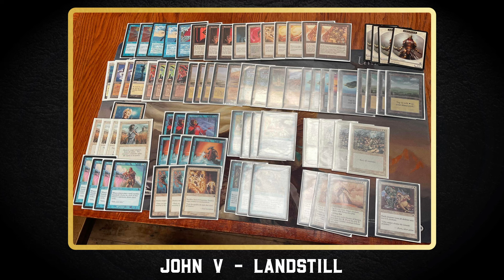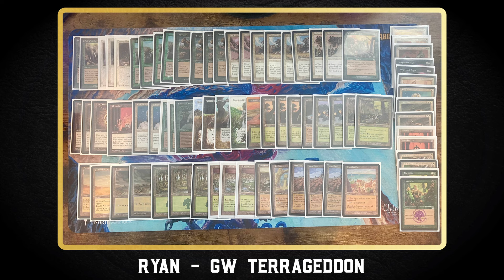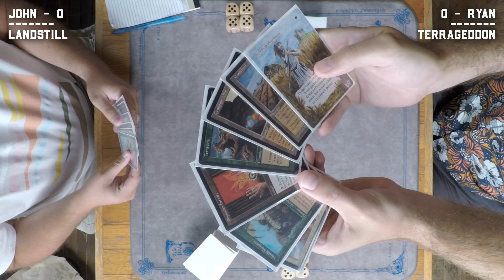Landstill vs Terrageddon - Round 5 - July Premodern MTG Tournament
It's Round 5 of the 2024 July Portland Monthly Premodern Paper Magic Afternoon tournament. We've got two mainstays of the format; Landstill vs Terrageddon. Let's go!